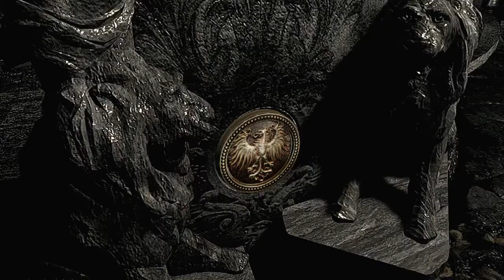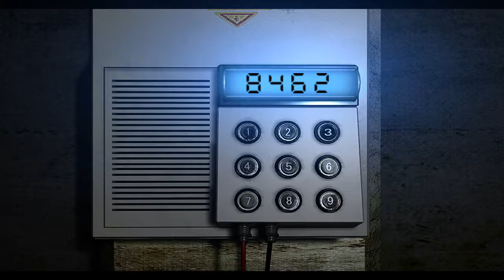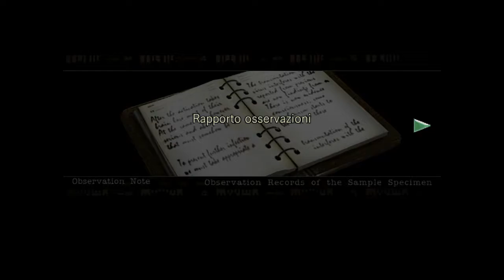Resident Evil HD Remaster | Chris - Laboratori (FINALE) [ITA]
La soluzione completa di Resident Evil HD Remaster in italiano con Chris Redfield in modalità difficile (costume classico), utilizzando la Samurai Edge di Barry (colpi infiniti) e giocando nella modalità One Dangerous Zombie (Forest Speyer è uno zombie speciale che non può essere abbattuto in quanto riempito di una quantità di esplosivo tale da far esplodere tutta la villa).

Parte 2 - Luogo: Villa Spencer